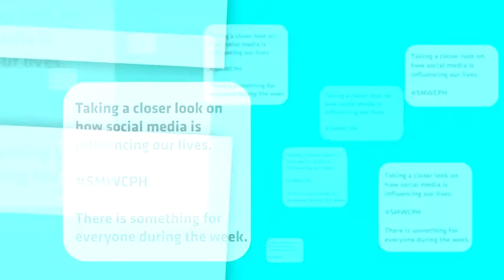SMWCPH14 Interview with Steven Singh How strategic social business changed Novozymes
Companies with a business-to-business focus needs to aim their social media strategy at the right people, rather than all people. Steven Singh, CEO and founder of Inspirio, led a succesful social business change for the danish enzyme company Novozymes.

Jyske Bank TV is covering Social Media Week in Copenhagen 17.-21. February 2014. Follow us on jyskebank.tv and on Twitter.